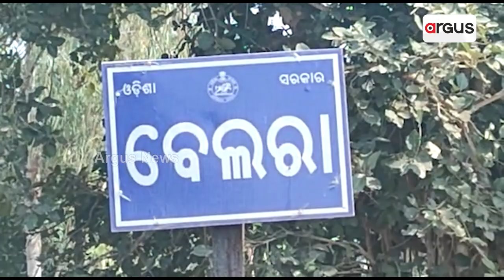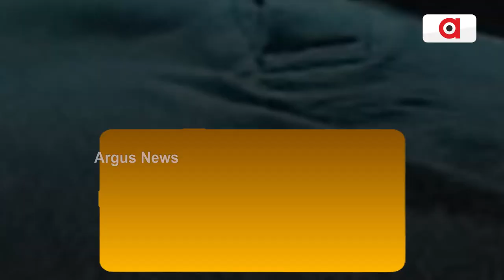Dhruba Charan From Cuttack Seeks Odisha Govt's Help For His Treatment